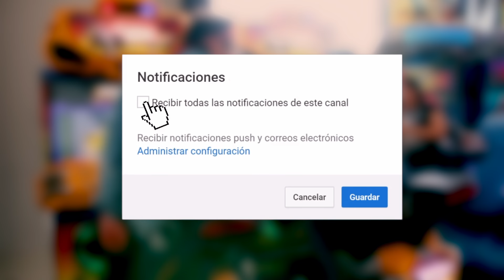24 HORAS ESPOSADO CON ELLA | ANDYNSANE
Únete a la humilde familia!